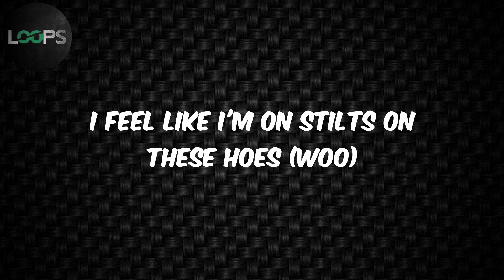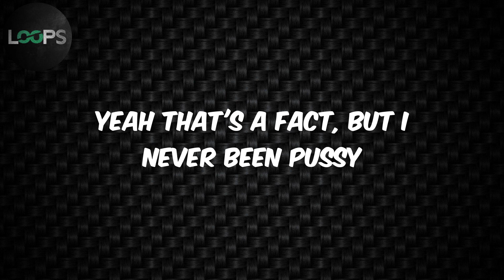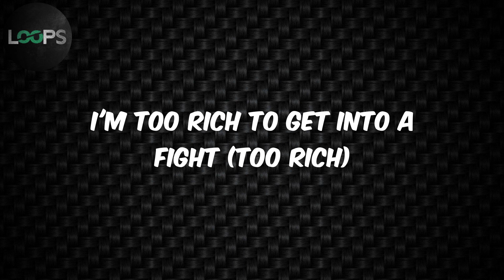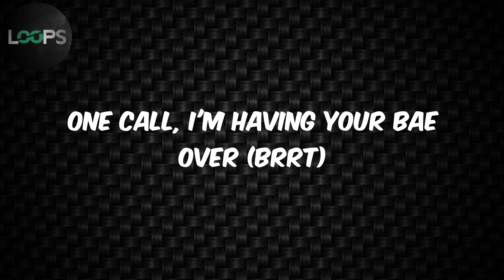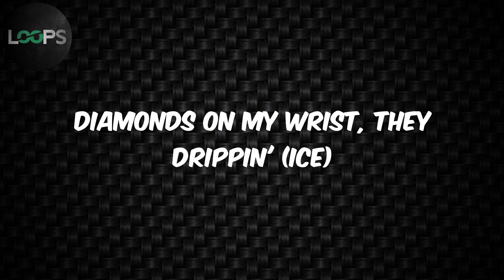Drip (feat. Migos) (Lyrics) - Cardi B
Drip Lyrics Cardi B

Lyrics :
That boy Cash!
Cardi!
Non-stop
Came through drippin' (drip drip)
Diamonds on my wrist, they drippin' (ice)
Give me little something to remember (Cardi!)
Tryna make love in a Sprinter (yeah)
Quick to drop a nigga like Kemba (go)
Lookin' like a right swipe on Tinder (woo)
Shit on these hoes (shit)
Light up my wrist on these hoes (wrist)
Now I look down on these bitches (down)
I feel like I'm on stilts on these hoes (woo)
Fuck ya' baby daddy right now (right now)
Anna Mae, got cake by the pound (pound)
Go down, eat it up, don't drown
Mac n' cheese in the bowl, how it sound? (sound)
I got that gushy
Yeah that's a fact, but I never been pussy
I've been that bitch since pajamas with footies
Won MVP, and I'm still a rookie, like woo
I gotta work on my anger (ayy)
Might kill a bitch with my fingers (ayy)
I gotta stay outta Gucci (woo)
I'm finna run outta hangers (woo)
Is she a stripper, a rapper or a singer?
I'm busting racks in a Bentley Bentayga
Ride through your hood like "Bitch, I'm the mayor!"
You not my bitch, then bitch you are done
Put her on her knee, make her lick it (lick it)
Patek on my wrist, and it's glistenin' (drip, drip)
The bitch got mad, I dissed her (hey)
Shawty, you ain't nothin' to a rich nigga (nothin')
I put a check on a bitch nigga (brrt)
Fuck your whole set and your clique, nigga (fuck)
Got a gang full of dud and some broke niggas (dud)
Diamonds on me, what's the price? (price)
I'm not getting involved with the hype (hype)
I'm too rich to get into a fight (too rich)
Fifty racks got my jeans fitting tight (fifty racks)
Pay that price and them boys come and wipe ya' (wipe ya')
We had to dispose of the diaper (dispose)
Yeah we trap every week, every night (whoa)
Word my move, we too smooth, no indictments (hey)
Yeah, freakazoid lightning (lightning)
Fifty-seven ninety in this Breitling (Breit')
When I got a mil I got excited (million)
For the cash I'ma turn to Michael Myers
Baguettes keep dripping, dropping (drip)
My wrist all liquid watches (watch)
Told the bitch "Jump on my dick and pop it" (yeah)
Get a little bitch a deposit (hey, brrt)
Bitch you a thot, ain't trickin' (thot, thot)
Take-Takeoff
Came through drippin' (drippin')
I ain't never slippin', I'm a pimp (pimp)
Fuckin' with a quarter million, nigga, what a feelin' (feelin')
Abort the mission, nigga, they be tellin' off and squealin' (squealin')
Splash, took a bitch to Piccadilly (splash)
Water in my ear, gave a nigga wet willy (wet willy)
Came through drippin', spillin'
Walkin' with the bag (bag)
Tryna get my niggas all a milli, stack it to the ceilin' (ceilin')
Shootin' at civilians ('villians)
I'm the one dealin', I could make a killin' (killin')
Bags, can you smell it when I Vac-seal it? (uh)
Flag, nigga, throw it up, don't care about your feelings (fuck 'em)
Ooh, what is this? What you wearin'? I be drippin' (what)
Cal Ripken's hit a nigga, Ken Griffey (uh, huh)
The bitch got thick, so I guess she ate Jiffy
When she leave with me, I'ma fly her back to the city (for sure)
Go get the bag on the day off (racks)
Got get the rings out the playoffs (rings)
Pots in the beat, it's a bake off (packs)
Fuck on her, then she get laid off (smash)
Big boy tools, Maaco (big boy)
Make a bitch dance with a draco (dance)
Walkin' with the cheese, that queso (cheese)
That's Huncho, fuck the Rodeo (Huncho)
Private jet, we don't do layover (whew)
One call, I'm having your bae over (brrt)
Walk out the spot with a makeover (woo)
Got her addicted to payote (addicted, hey)
Came thro